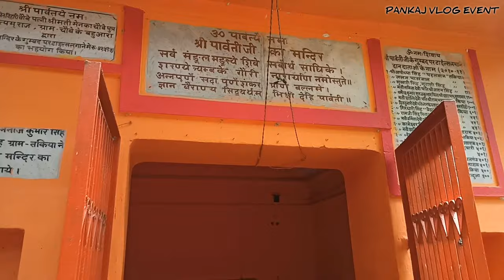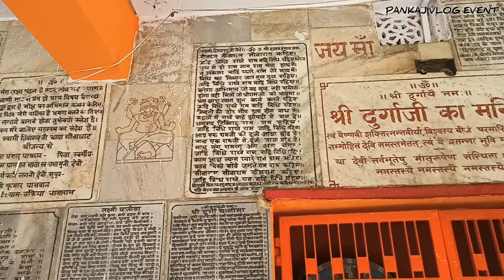Sasaram Takiya Tileswar Nath Mandir Amazing Travel Vlog। तिलेश्वर धाम तकिया सासाराम। Sasaram Vlog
In this Video I will Make you visit Tileswar Dham which is located in Sasaram Takiya so please watch this video till last